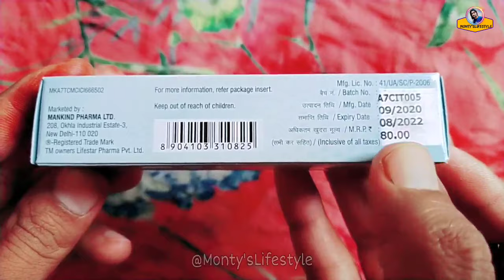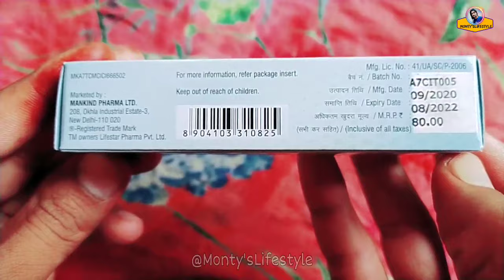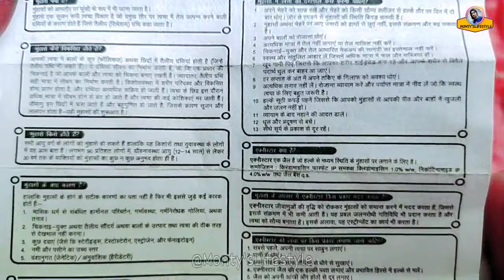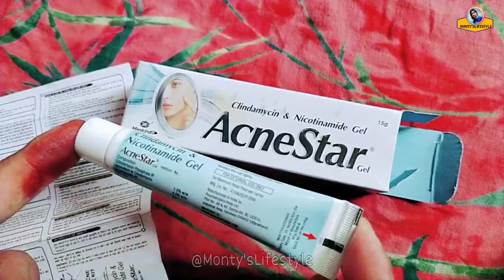Acnestar Gel Review in Hindi || यूज़ करने का सही तरीका || Side effects, Uses and Results || Pimple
Elosone_HT Skin Cream || यूज़ करने का सही तरीका Side Effects of Elosone_HT Skin Cream || Skin Whitening Cream

 Elosone_HT Skin Cream Review 2021 in Hindi | गोरेपन की क्रीम | Side effects, Uses and Results

Hello Dosto aaj ki is video mein main aapko bataunga Acnestar Gel Cream Review
Acnestar Gel Ke fayde Aor Nuksan Acnestar Gel Cream ko kaise use karte hai,  Aor Acnestar Gel ka kiya price hai, Acnestar Gel Cream ki full information mein Aaj Ki is video mein Apko Batunga to is video ko Puri Dekhna last Tak,
 Me Apka Dost Monty Tomar,

Tags.

"Acnestar Gel Cream,
"Acnestar Gel Review,
"Acnestar Gel Ke Fayde,
"Acnestar Gel Side Effects,
"Acnestar Gel in Hindi,
"Acnestar Gel Uses,
"Acnestar Gel Cream Use,
"Acnestar Gel fayde aur Nuksan,
"Acnestar Gel benefits,
 "Gora banane ki cream,
"gora banane ki cream bataye,
"fairness cream review,
"gorapan cream,
"gora kaise bane for men,
"gora banane wali cream,
"gorapan,
"gora banane ki medicine,
"face gora karne ki cream,
"Acnestar Gel Results,
"How To Use Acnestar Gel,

Acnestar Gel uses- In this video you will find the real used of Acnestar Gel Cream which you must know because This cream's main work is about Melasma and if you watch this video completely you can find all details.

Acnestar Gel Side effects= There are very much controversy about skin shine side effects and the real thing is there are many side effects also. If you use this Acnestar Gel in wrong way or for long time you will face some side effects like skin redness, Sensitive skin,Dull and dark skin e

Acnestar Gel ke fayde- If we talks about benefits of Acnestar Gel than there are benefits also but you must use this cream after consult with doctor or medical expert.

Complete details about Acnestar Gel .